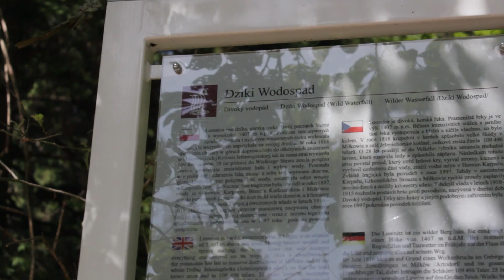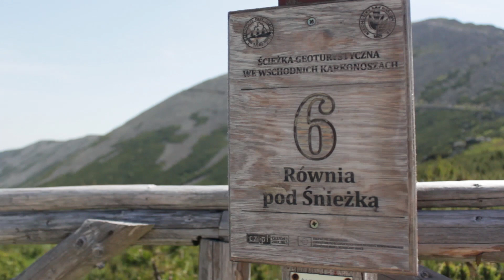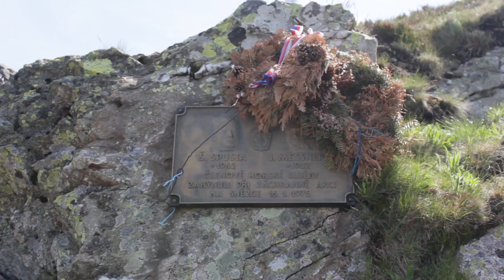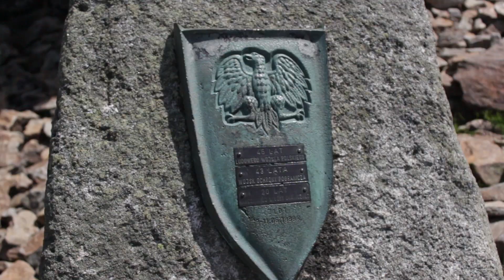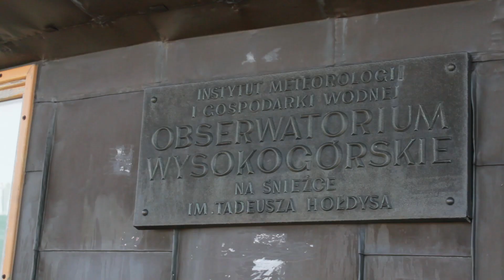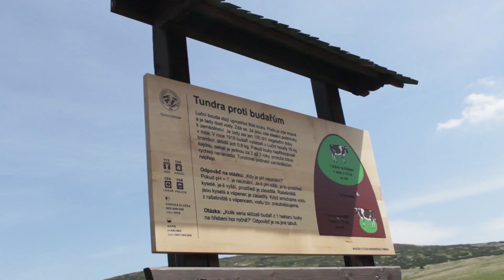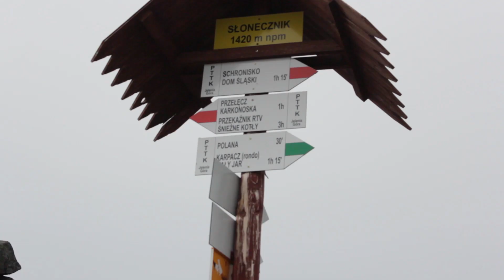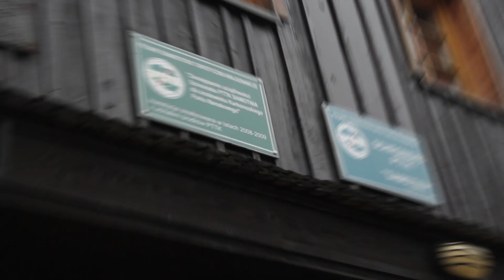ZDOBYŁEM SZCZYT ŚNIEŻKI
Będąc w Karpaczu nie mogłem nie być na śnieżce, wjechałem na kope a stamtąd na Śnieżkę i dalej po górach wracając do Karpacza.